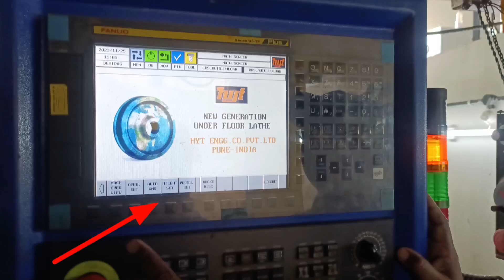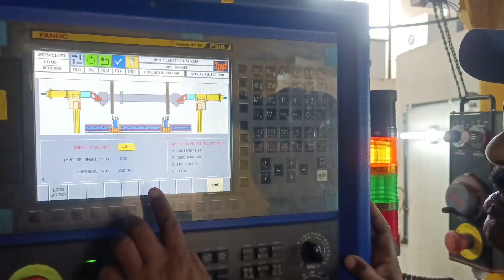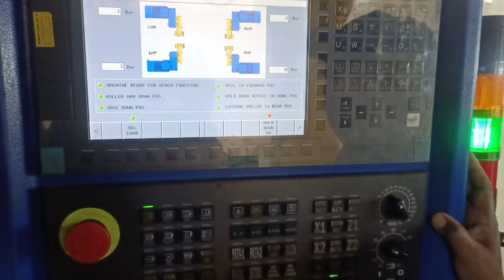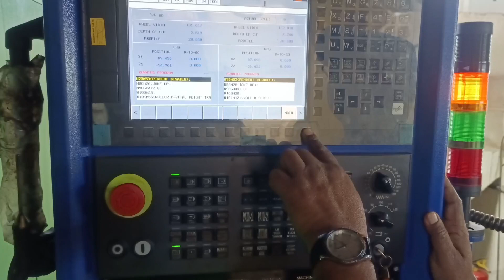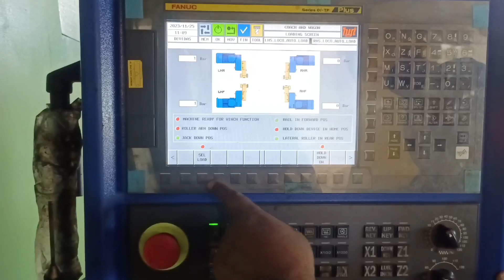cnc wheel lathe demu dpc load l demu dpc load cnc wheel lathe l डेमू ट्रेन DPC load cnc wheel lathe